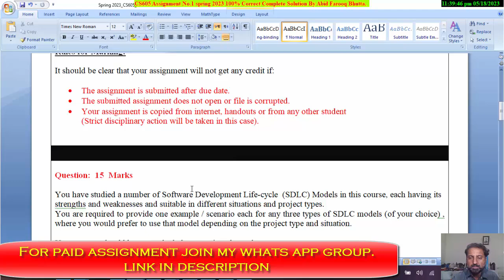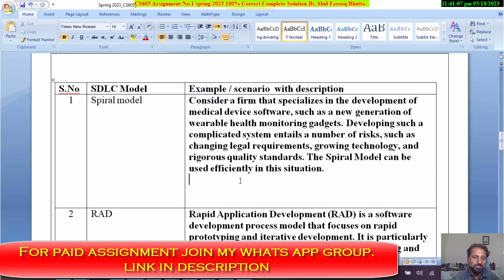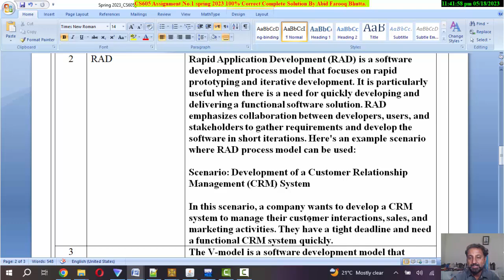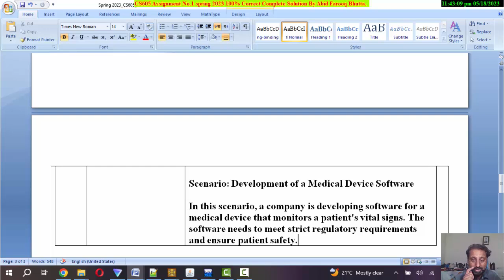CS605 Assignment No 1 Spring 2023 Complete Solution By Abid Farooq Bhutta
for paid join group..